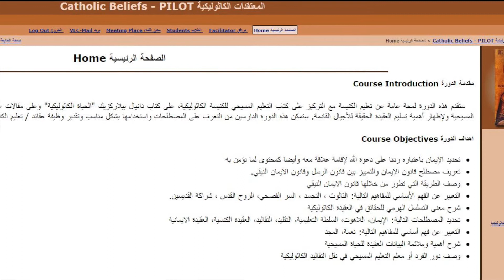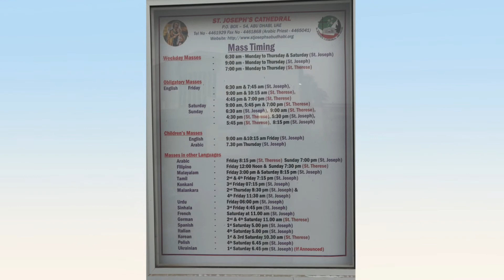Faith Matters - The VLCFF & UAE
VLCFF.UDayton.edu
Dr. Dorothy Mensah-Aggrey reflects on her recent trip to Abu Dhabi and Dubai as she spread the word of the VLCFF in UAE.